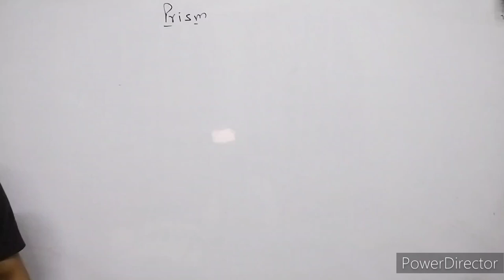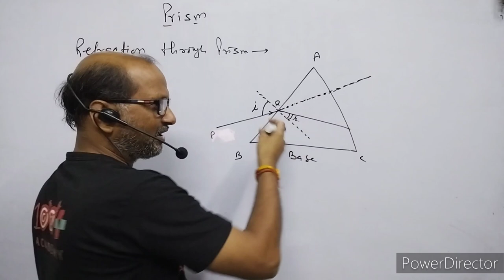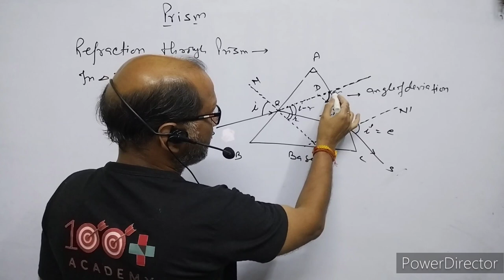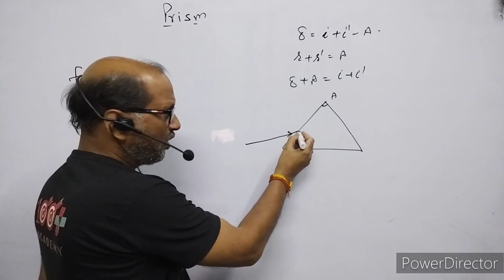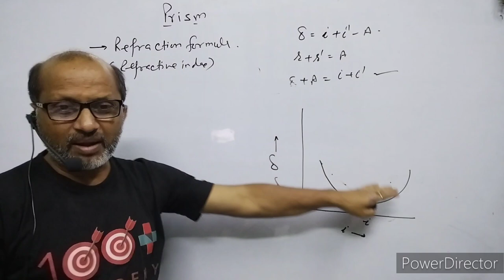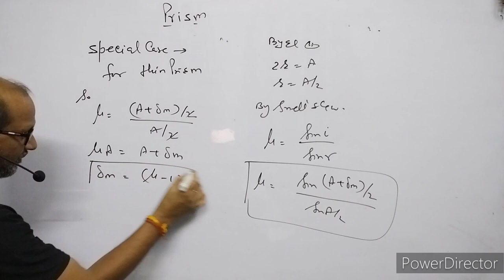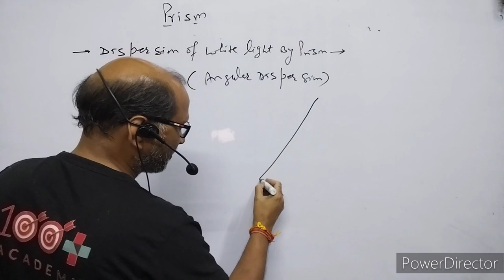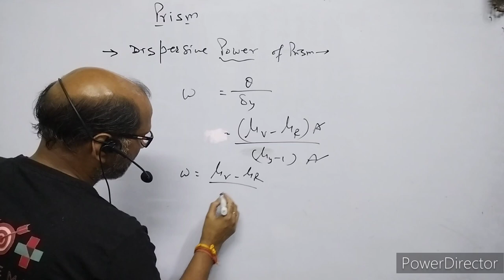XII-Physics(9.15); Prism& Prism Formula |Angle of Deviation of Prism|. By-A.Prakash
In this video I have explained about the Prism. I have discussed about prism Formula. I have explained about minimum deviation by prism. I have discussed about the angular dispersion by prism.

Atma Academy
@Atma Academy